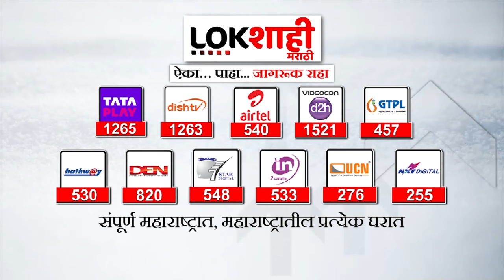Dhairyavardhan Pundkar Vanchit : 'मविआच्या बैठकीत वंचितचा अपमान'; वंचितचे डॉ.पुंडकर यांचा दावा